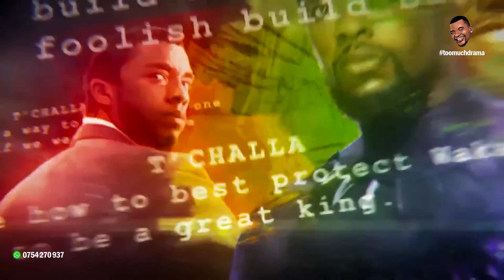Black Panther 2: Wakanda Forever Review | King Namor ni nani ?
Je, Unataka Moviez ???

🎖️Taja Jina la Movie
🎖️Utapewa bei
🎖️Na kutumia link fasta

🎖️Unapenda kazi zetu? Tuma mkono wa pongezi kwa hiari.

🎖️MPESA LIPA NO 5870061